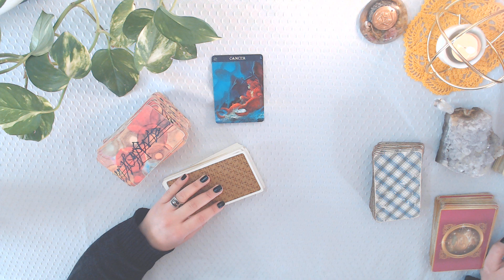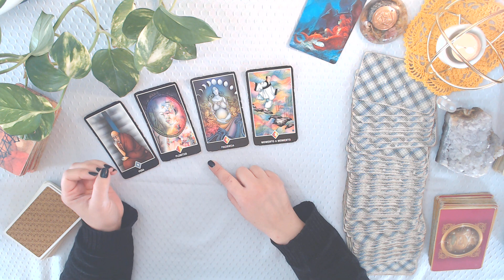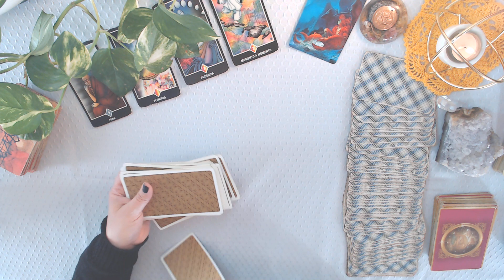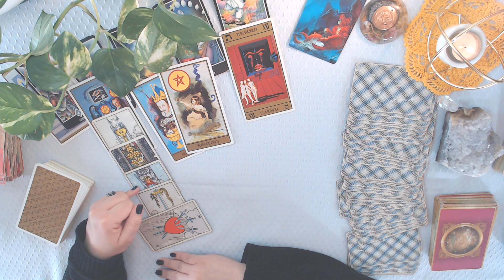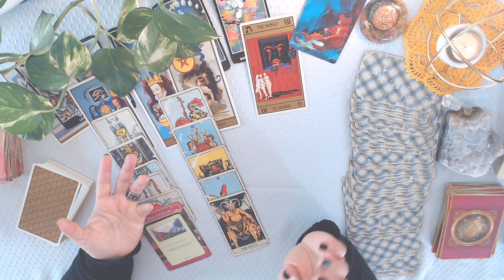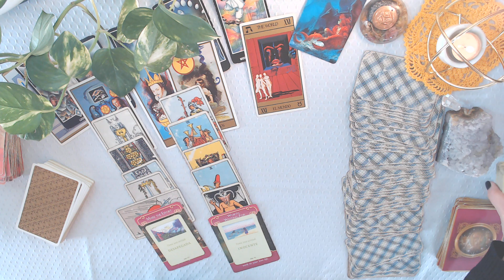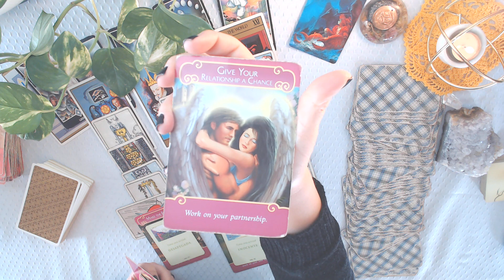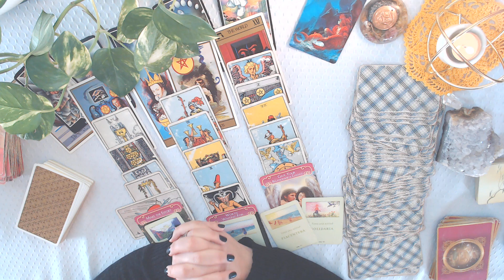CÁNCER SEPTIEMBRE Te busca arrepentido de dejarte ir ♋🙄😊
Lectura General Septiembre. Amor solteros y parejas. Dinero/trabajo. Procesos interiores + consejos de tus ángeles guardianes y guías espirituales. Aplica a sol, luna y ascendente en tu signo.

Te invito a suscribirte a este canal y si quieres seguirme en Instagram, tengo solo una cuenta, no uso facebook, twitter, whatsapp ni ninguna otra red social salvo este canal y ese Insta

Deseo que te ames tanto que comprendas que el amor jamás se mendiga y le puedas hacer ver a otros esta verdad. Un abrazo enorme

Con cariño
Luz